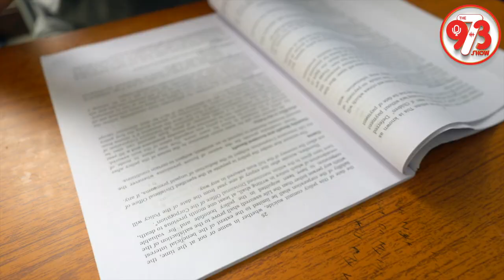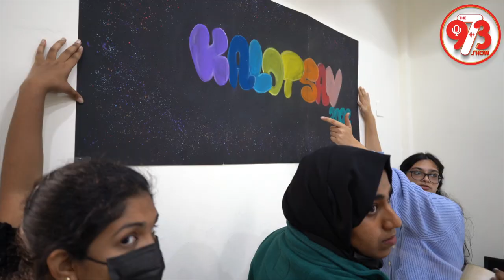UniGrad Kalostav - Register Now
UniGrad Kalotsav will be held in February 2022 and most of the educational institutions in the Kingdom are also participating in this competition, adding vigor and life to the Kalotsav. We need your motivation and blessings for the success of this program and look forward to your co-operation and encouragement to make it a grand event.